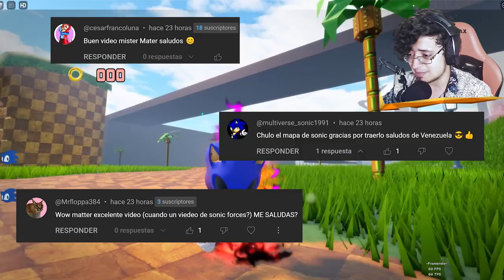✨ ROBLOX ✨ Como Conseguir Todos Los Emblemas Secretos De Sonic Beyond Ultimate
Guia para conseguir todos los personajes secretos de Sonic Beyond Ultimate En Roblox !

00:00 Intro
01:16 Probando fisicas
04:21 Super Sonic
06:40 Sonic De La Película
07:09 Emblema Shard 4
07:45 Emblema Master Emerald Madness!
08:28 Emblema Shard 1
09:45 Emblema Shard 2
11:05 Emblema Shard 5
12:42 Emblema Shard 3
13:50 Hyper Sonic
14:50 Emblema forgotten... forever.
16:24 Sonic.Exe (forgotten... forever.)

GUIA DE SONIC EN ROBLOX COMO CONSEGUIR TODOS LOS PERSONAJES EMBLEMAS SONIC EXE EN ROBLOX SONIC BEYOND SONIC SPEED SIMULATOR FAN GAME SONIC EN ROBLOX EN ESPAÑOL COMO CONSEGUIR TODOS LOS EMBLEMAS